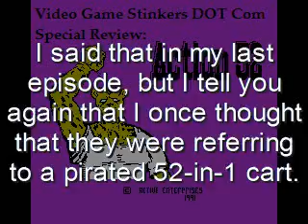VGS dot COM Special: Action 52 Episode 2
More talk on Action 52 and the community, and the first game, FireBreathers